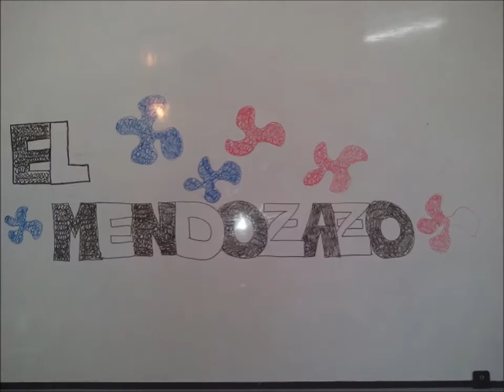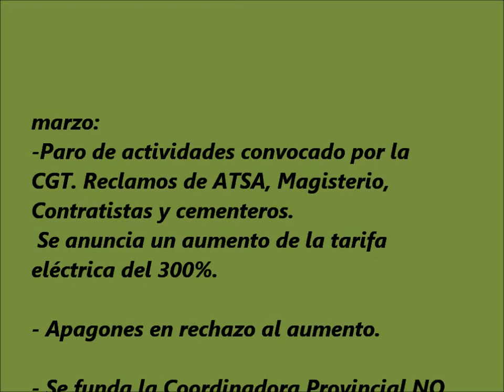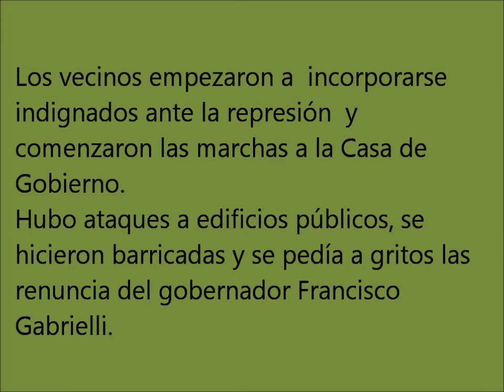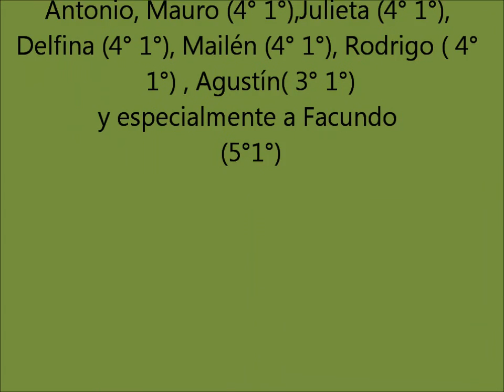Mendozazo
Video realizado por los alumnos de 4° 1° y 4°2° con ayuda de alumnos de 3°1° y de 5°1°, dirigidos por la Prof. Eugenia Morán.
Contexto Histórico de Armando Tejada Gómez